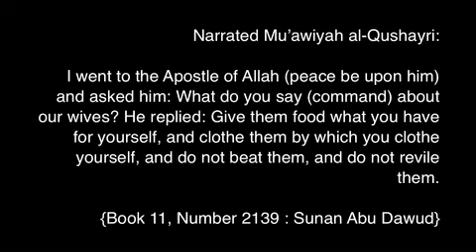zulhusmi n suraya moment (long version)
my brother wedding :)
the background song is taken from 'You're beautiful' by Marc Dillion. and i didnt take any credit on it. it just for my my lovely brother gift. enjoy!